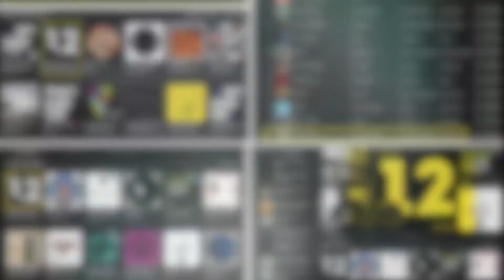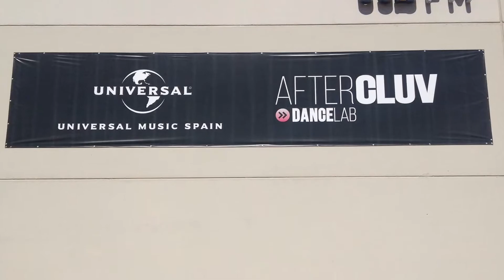MARTIN PANIZZA 2015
Thanks for all 2015,
We Go For More 2016!!!